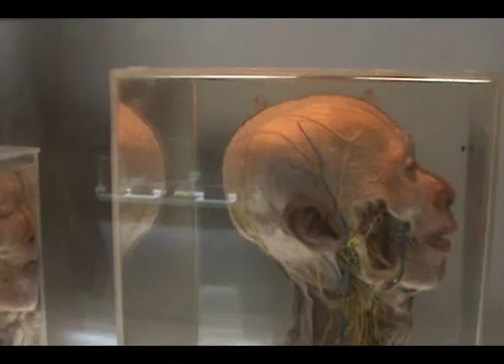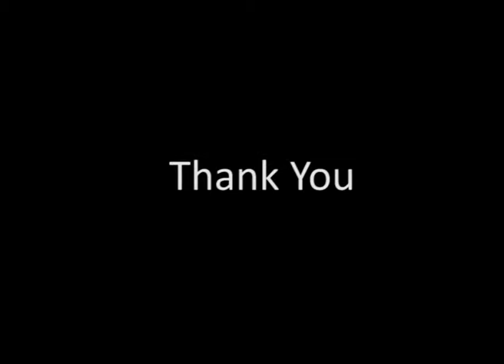CASC Soochow University Presentation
เรียนแพทย์ วิศวะ บริหาร สถาปัตย์ เรียนต่อที่ประเทศจีน เรียน MBBS ป.ตรี ป.โท ป.เอก ติดต่อเรา (CASC)